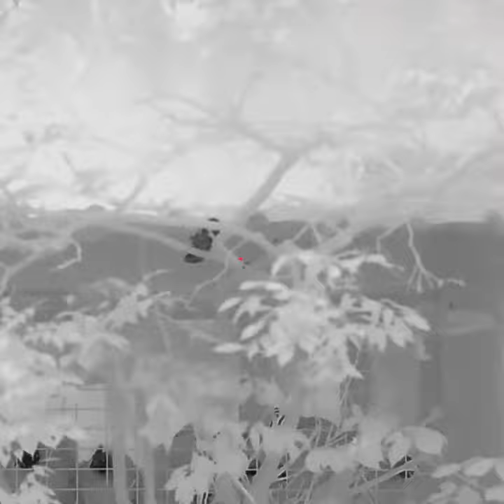Rat Shoot. $23,000 scope & air rifle.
Out shooting Rats again with the FX Impact .22 air rifle and the $23,000au Infiray Rico RS75 high definition scope. The scope had been sent to me to check out for a couple of weeks. Ammunition for this job is the 15.89gr JSB Hades pellets running at 650fps.
This is at a poultry breeders property and the rats have gotten out of control even though they bait and trap.
The numbers have exploded, so they have called me to sort them out.
Shot over 100 rats this visit and will be heading back up there again next week.